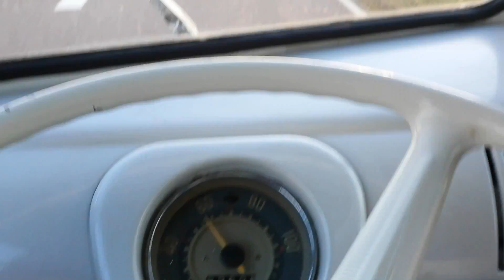SplitScreenTaxiBus rides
Some rides with our 1973  Vw Transporter T1.
This Splitscreen van / Splitbus / Spijlbus / Bulli / Kombi is a special 6-doors taxi model from Brasil.